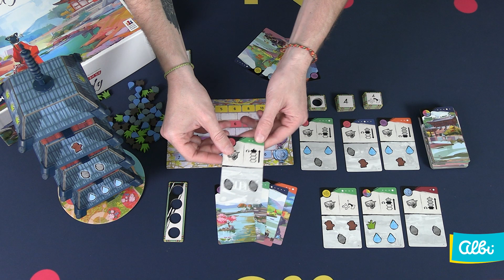Čtyři zahrady - videonávod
Čtyři zahrady jsou přemýšlivou a elegantní hrou pro celou rodinu, využívající unikátní pagodu. Hráči musí s rozvahou otáčet jednotlivými patry pagody, aby získávali zdroje a rozvíjeli nádherná panorámata svých zahrad.

0:00 Představení hry
0:29 Příprava hry
2:39 Průběh hry
3:29 Cíl hry
3:48 Vyložení základu
5:40 Otáčení pagody a zisk zdrojů
8:56 Žolík
9:35 Přesun zboží
10:40 Dobírání karet
11:14 Panoramata
12:27 Bodování
13:56 Bonusové dílky
15:01 Konec hry
15:33 Závěr